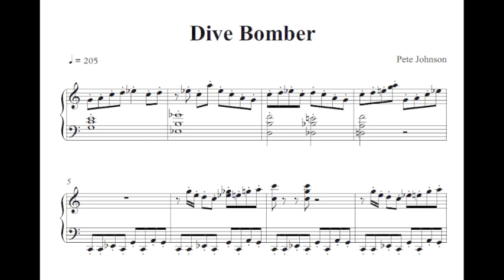Pete Johnson, Dive Bomber score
This is the score of Pete Johnson's recording of "Dive Bomber" recorded in 1944. I have computed the complete score with a self written App on my computer. Then I have set the notes with a professional music notation program. What you hear in this video is the computed score played by the music notation program and what you see are the first lines of the computed score.